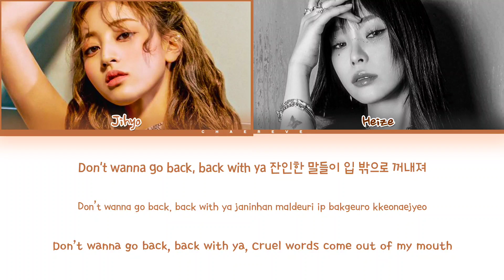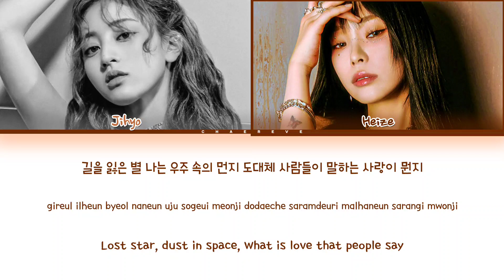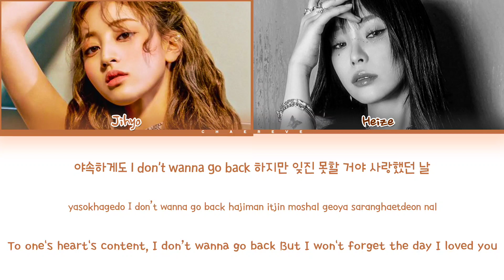JIHYO Don't Wanna Go Back (Duet With Heize) Lyrics (Color Coded Lyrics)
≈ Artist: JIHYO
≈ Song: Don't Wanna Go Back (Duet With Heize)
≈ Album: ZONE
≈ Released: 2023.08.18